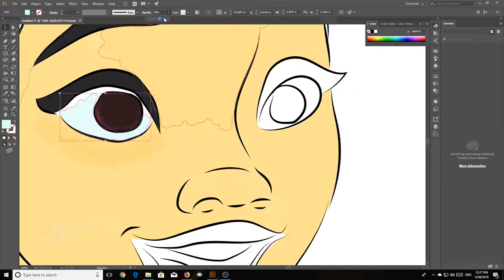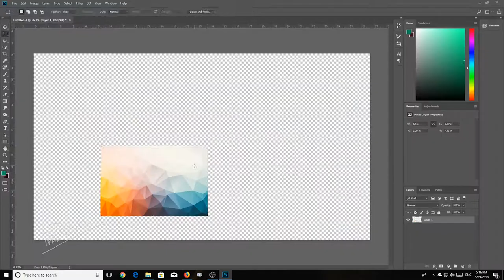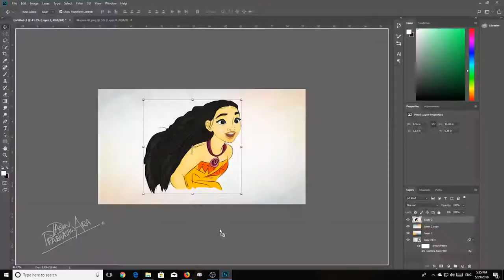Moana - Speed Art - Adobe Illustrator + Photoshop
Moana Vector - Speed Art
Adobe Illustrator + Adobe Photoshop